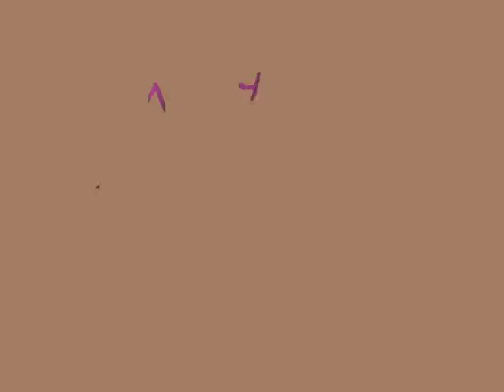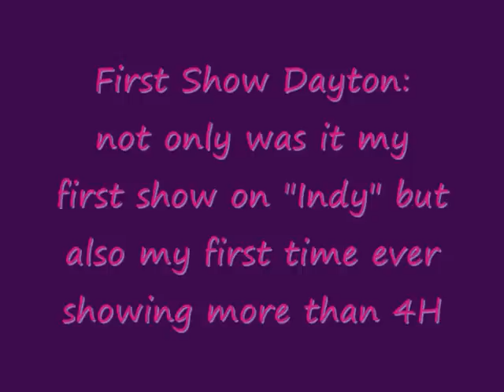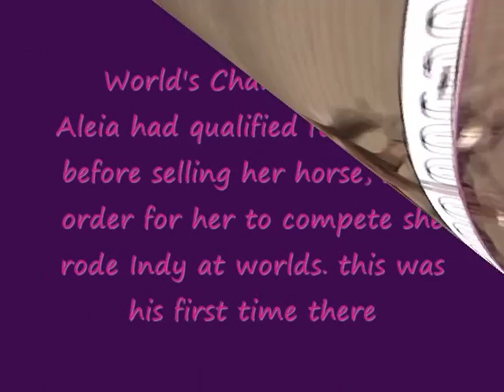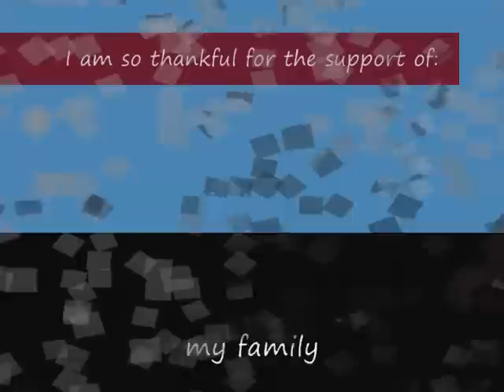Worthy's Independent Son